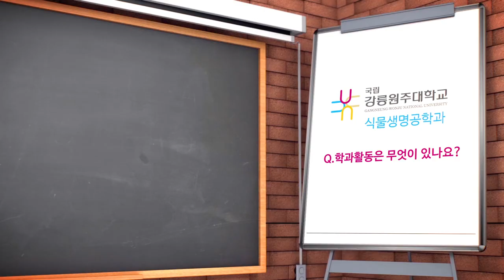[하이틴TV] 강릉원주대학교-식물생명공학과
꿈을 향한 동행, 미래를 여는 대학 강릉원주대학교
식물생명공학과를 소개합니다.